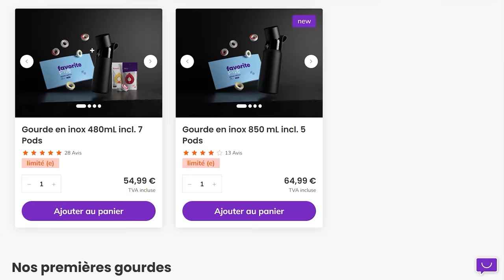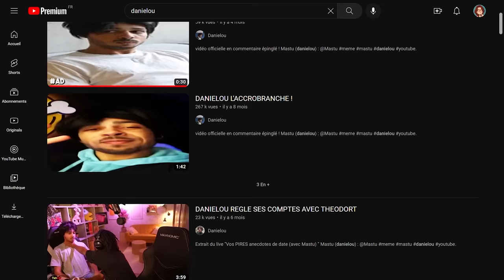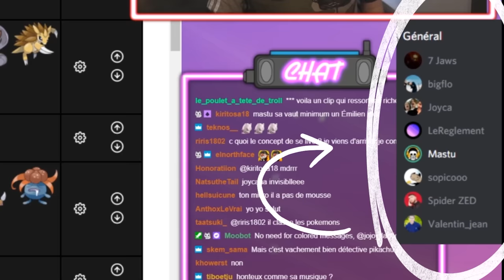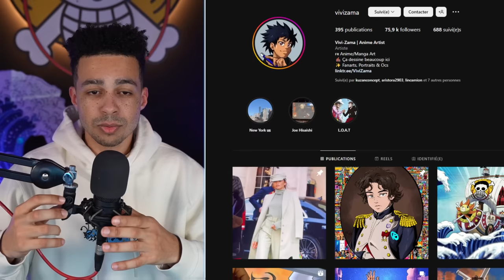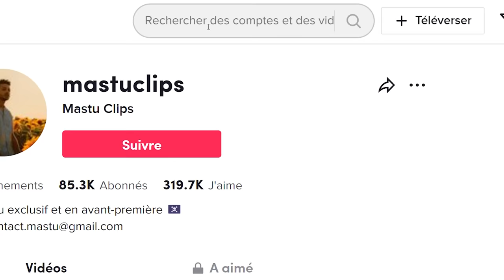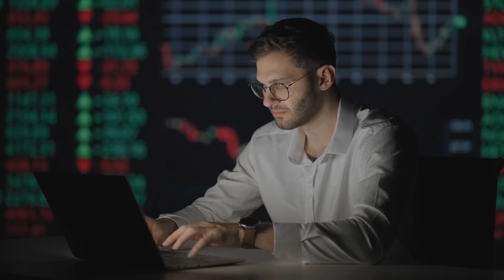Je me suis fait arrêter par la douane…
Le code est valable jusqu’au 11/04

Montage fait par Foxie Fern !
Miniature faite par Hugo !

Auteur de ma bannière : Vivizama